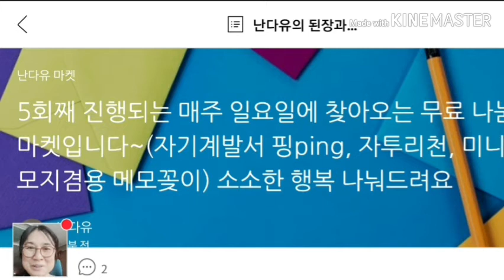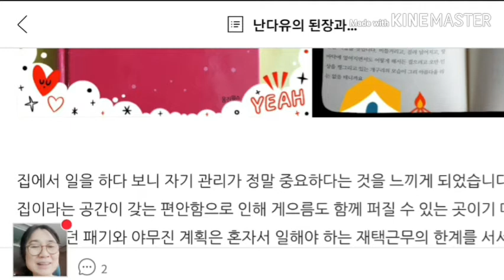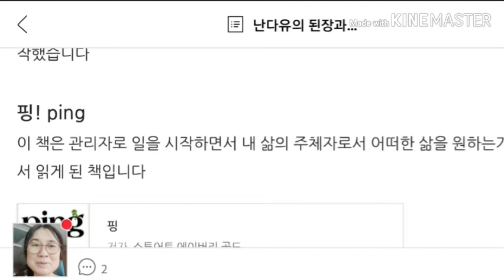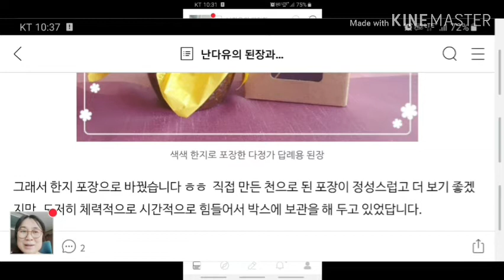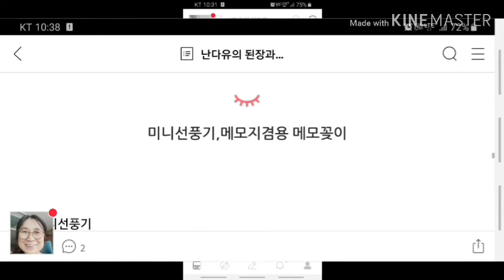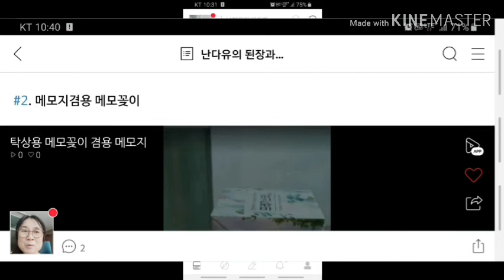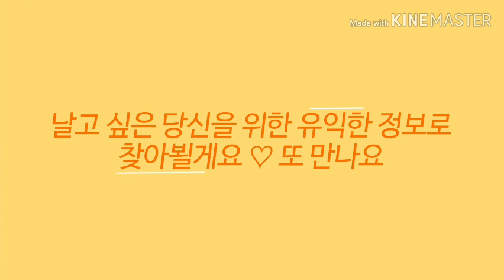5회째 진행되는 매주 일요일에 찾아오는 무료 나눔 난다유 마켓입니다~(자기계발서 핑ping, 자투리천, 미니선풍기,메모지겸용 메모꽂이) 소소한 행복 나눠드려요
매주 진행되는 무료나눔 난다유 마켓입다
함께 소소한 행복 나눠요